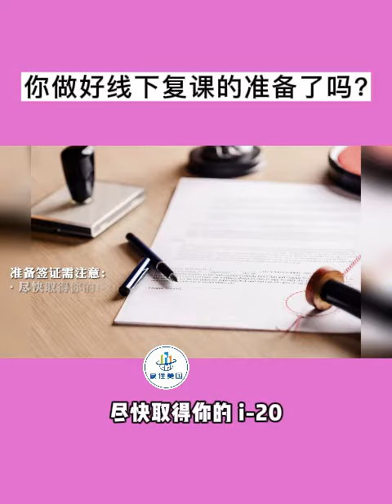您做好线下复课的准备了吗？